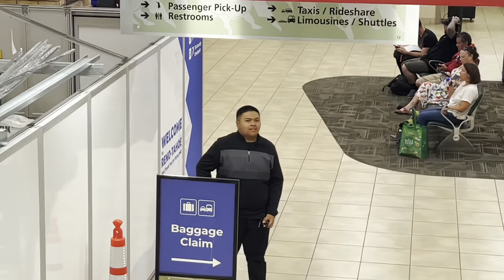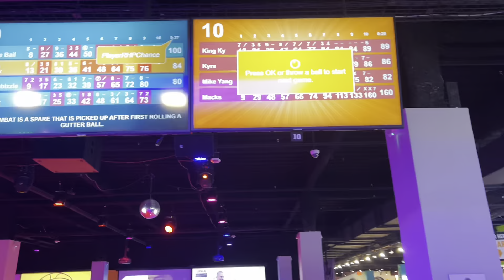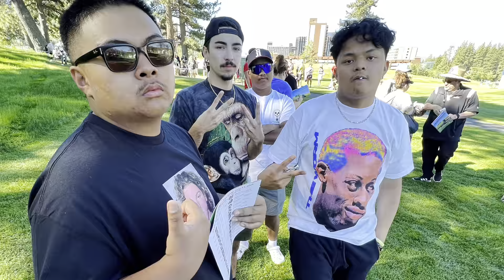Getting Steph Curry’s attention before he hit a hole in one (Pat Mahomes, Charles Barkley)